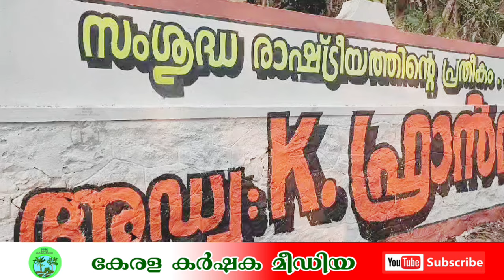കോട്ടയം പാർലമെന്റ് UDF സ്ഥാനാർഥി അഡ്വ കെ ഫ്രാൻസിസ് ജോർജിന്റെ പ്രചരണ പരിപാടികൾക്ക് തുടക്കം കുറിച്ചു.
*കോട്ടയം പാർലമെന്റ് UDF സ്ഥാനാർഥി അഡ്വ K. ഫ്രാൻസിസ് ജോർജിന്റെ  തിരഞ്ഞെടുപ്പ് പ്രചരണ പരിപാടികൾക്ക് തുടക്കം കുറിച്ചു.*

കേരളത്തിന്റെ ശബ്ദം..
കർഷകരുടെ മിത്രം..

ചെയ്യുക.

വാർത്തകളും പരസ്യങ്ങളും
പ്രസിദ്ധീകരിക്കുന്നതിന് താഴത്തെ